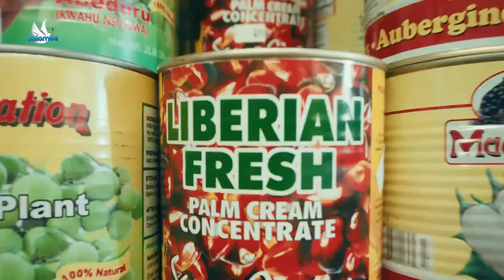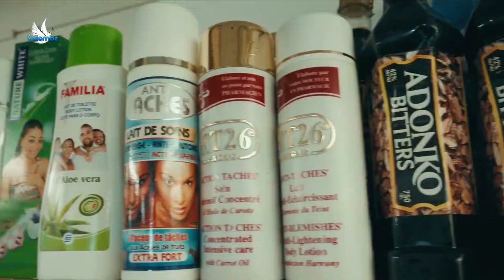Comment GERER l'argent en couple